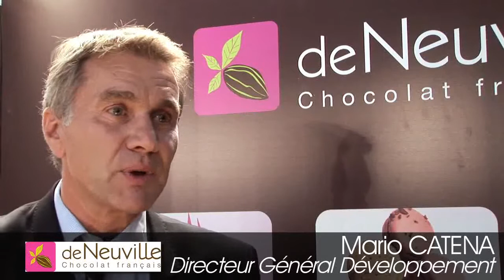18 Février 2013 - 3 minutes de franchise. AC Franchise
Au programme, de ce nouveau numéro de 3 minutes de franchise, nous abordons l’ouverture du premier point de vente Bruyerre Récréation Gourmande à Lille.